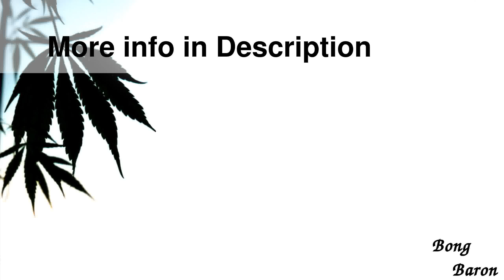Grace Glass - Limited Edition Vapor Bubbler w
Details

Grace Glass - Limited Edition Vapor Bubbler with HoneyComb Disc Perc & Drum Diffuser- Complete Set in Leather Gift Case - Orange
 This Limited Edition Grace Glass Vapor Bubbler is the perfect tool for those who enjoy smoking herbs. It is equipped with a male 18.8mm joint, a 18.8mm female flower bowl and vapor dome with orange handles on the sides and a built-in screen. The handles make it a lot easier to remove the bowl for a refill and act as the perfect rollstopper.
 The fixed downstem is equipped with a drum diffuser that breaks up the smoke into a large amount of smaller particles. The smoke then travels through the HoneyComb disc percolator that divides the smoke even further into smaller bubbles, which refines the smoke and cools it down significantly. This results in a silky smooth hit that is packed with flavor and much easier on the throat and lungs.
The Limited Edition Grace Glass oil rig is made of high-quality, heat resistant borosilicate glass and measures 26cm (10.2 inches) in height. It is decorated with matching orange details on the bowl and the rim of the foot and mouthpiece. This unique rig by Grace Glass is equipped with a comfortable, flared sidecar mouthpiece, with orange Grace Glass Limited Edition logo, that provides you with a wonderful grip and an even better smoking experience.
The bubbler comes as a complete set with grinder, container tips and more in a beautiful leather case with lock. For every occasion a stylish and very nice gift and easy and safe to transport.